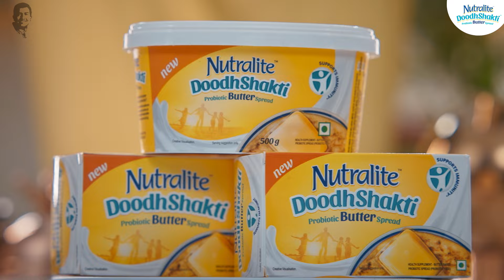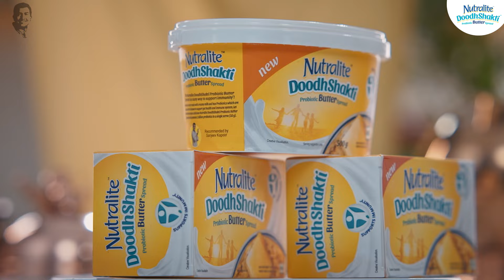How to make Dal Makhani at home | दाल मखनी | Festive Delights with Nutralite |Sanjeev Kapoor Khazana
This festive season, treat yourself to the rich, creamy, and flavorful Dal Makhani, perfectly crafted with @Nutralite. It's the ideal addition to your festive delight menu.

SPECIAL DAL MAKHNI

Ingredients

1½ cups whole black gram (sabut urad), soaked for 8-10 hours and drained
¼ cup red kidney beans (rajma), soaked for 8-10 hours and drained
4-5 tbsps Nutralite Doodhshakti Probiotic Butter Spread
Salt to taste
2 tsps red chilli powder
1 inch ginger, cut into thin strips
1 tsp cumin seeds
1 inch ginger, chopped
2 medium onions, chopped
1 tbsp garlic paste
1 cup fresh tomato puree
¾ cup tomato puree (tetra pack)
1 tsp garam masala powder
4 tbsps fresh cream + for garnish

Method

1. Transfer the soaked black gram and red kidney beans in a pressure cooker. Add salt, 1 tsp red chilli powder and ginger. Add 4-5 cups water and cook on medium heat till the pressure is released 6-8 times.
2. Heat Nutralite Doodhshakti Probiotic Butter Spread in a nonstick kadai. Add cumin seeds and once they start to change the colour, add ginger, onions sauté for 2-3 minutes.
3. Add garlic paste, remaining red chilli powder and mix well.
4. Add fresh tomato puree and tetra pack tomato puree and mix well. Cook on medium heat till fat separates.
5. Open the lid of the pressure cooker once the pressure settles completely and add the dal mixture to cooked tomato mixture. Mix well.
6. Add garam masala powder, fresh cream and mix well
7. Serve hot garnished with a swirl of fresh cream.